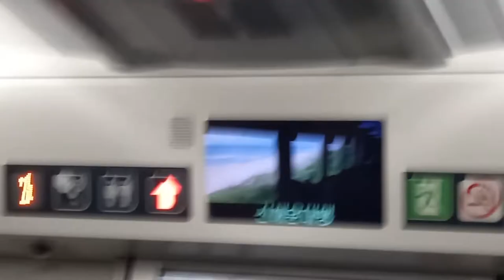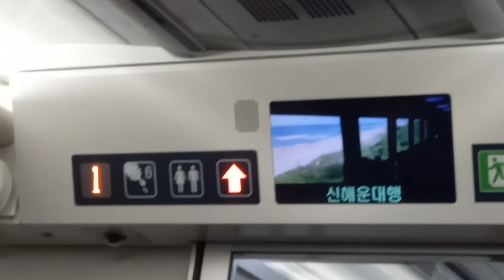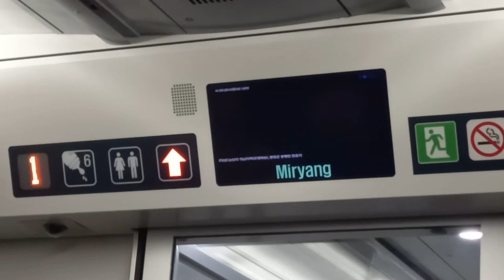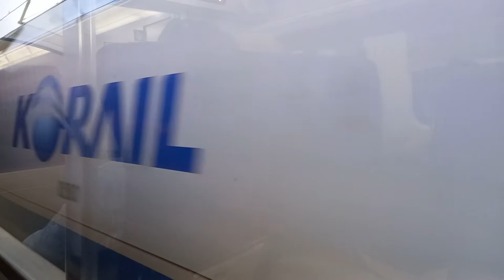itx새마을 서울발 신해운대행 1023열차 밀양역 도착 안내방송 도착, LCD(2)